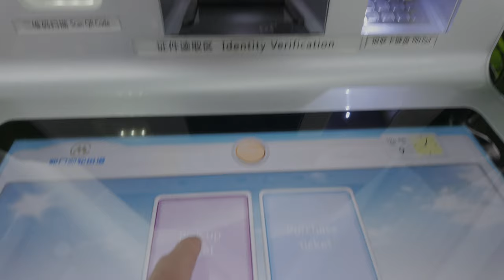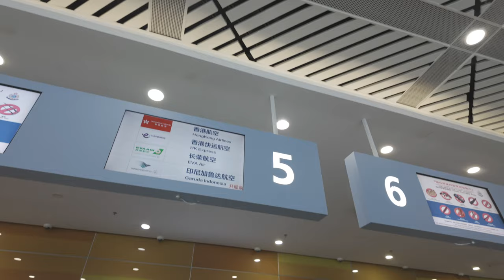How To Take Shenzhen Ferry to Hong Kong Airport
I got a few questions asking more clearly how to take the ferry in Shenzhen to the HK Airport, I hope this helps make it a little more clear. It really isn't too hard, most signs are in english. As long as it isn't a holiday or crazy event weekend in HK then the ferry terminal should be pretty chill, no need to buy in advance. If you have the ability to use WeChat Pay though, then yea, do that. And make sure in advance that your airline is served by the check in counters in Shenzhen, otherwise you won't be able to get on the ferry. Good luck.

Thank you for any support offered, monetary or otherwise.

Scan my QR Code or use the following before you test drive or buy your NIO
Europe: AZQYY8